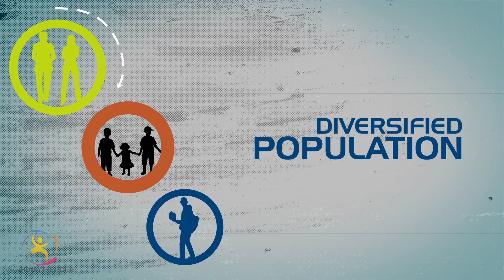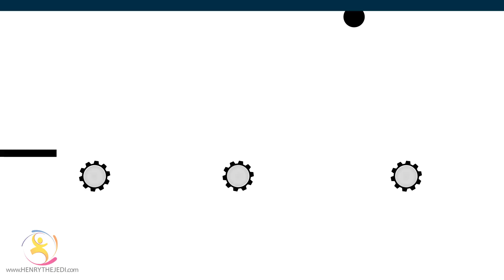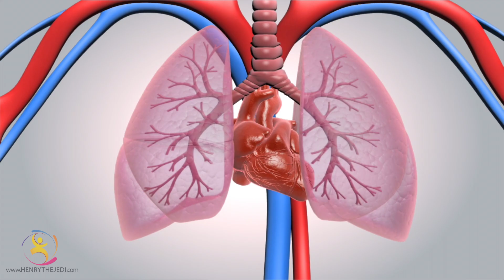Henrythejedi com Showreel 2018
Henry Mbata AKA Henrythejedi Showreel 2018

Autodesk 3D Studio Max Certified Professional

3D Animator, Motion Graphics Artist, Graphics Designer and Mentor